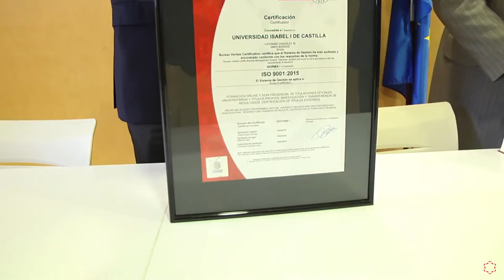La ui1 recibe de Bureau Veritas la certificación en ISO 9001:2015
La Universidad Isabel I se convierte en la primera universidad a nivel internacional en recibir la versión 2015 de la norma ISO 9001 de Sistema de Gestión de Calidad, certificada por Bureau Veritas.